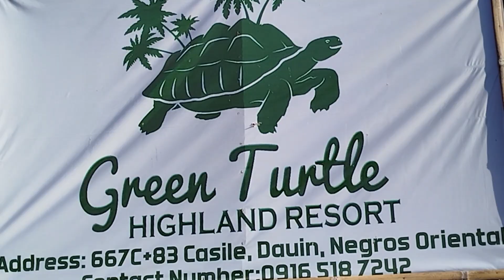THE BEAUTY OF THE GREEN TURTLE HIGHLAND RESORT || AFFORDABLE RESORT || HIGHLY RECOMMENDED